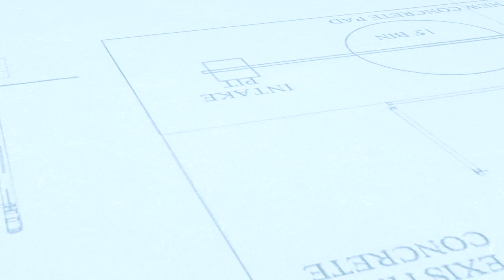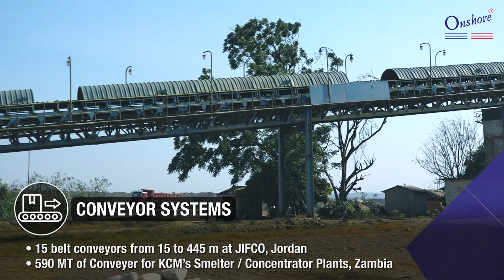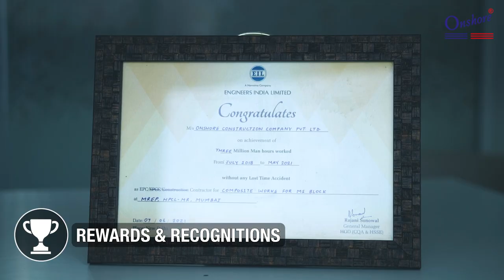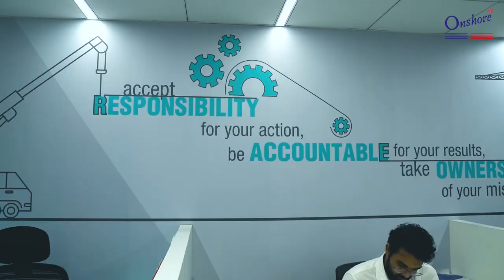Corporate Video Makers in Mumbai : Onshore Construction Company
Onshore Construction Company Pvt. Ltd (OCCPL) was formed in the year 1995.OCCPL has executed over 250 projects in the core construction sectors all over the county and abroad.

Santanu Bhattacharjee is a prominent corporate video maker from Mumbai with over 27 years of experience. He has a strong advertising background and is technically robust with over 3000 productions accomplished for top international brands and diverse industries. His strength lies in understanding client needs and converts them into strong storylines and innovative concepts that take your films and your brand to the next level with proven return on your investments. No wonder he has a majority of returning clients.

We have a team of marketing executives speared out across Mumbai and Thane. Whether you are around  Andheri, Chembur, Mulund, Tardeo, Powai or Thane Ghodbunder, our team will reach you quickly for a meeting and offer our best solution for a corporate video production. We also provide services in Gujarat and other far lung places across the nation.